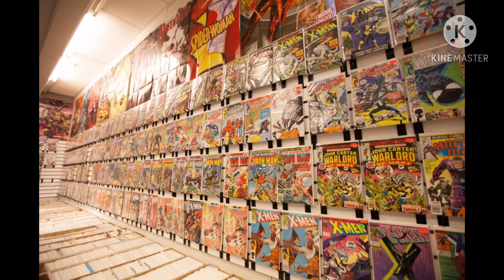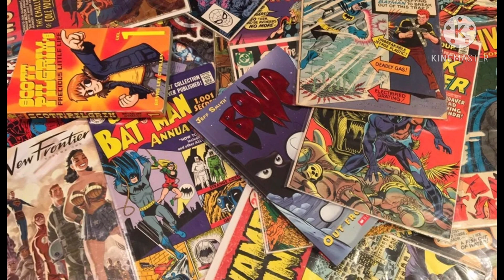“How Zack Snyder’s Man Of Steel Reinvigorated My Love For Superman & DC Comics”.